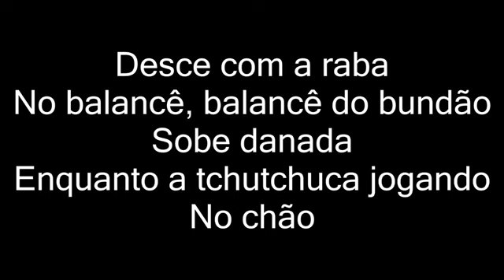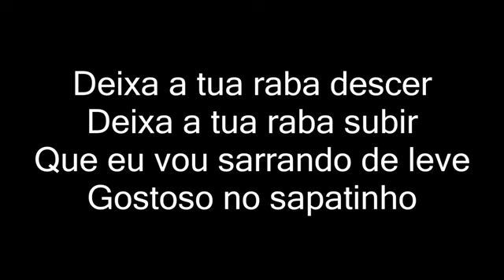MC WM E MCs Jhowzinho E Kadinho - Desce Com A Raba (letra)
Artista:  MC WM e MCs Jhowzinho e Kadinho
Letra:
Pancadão
Eu quero pancadão
Pancadão
Outro pancadão
Desce com a raba
No balancê, balancê do bundão
Sobe danada
Enquanto a tchutchuca jogando
No chão
É... Os meninos lá
Do perigosamente, né?!
Deixa a tua raba descer
Deixa a tua raba subir
Que eu vou sarrando de leve
De leve no sapatinho
Gostoso no sapatinho
Que é no sapato
Que eu vou te sarrar, novinha
Não esplana pra ninguém
Deixa eu sarrar de quebradinha
De quebradinha